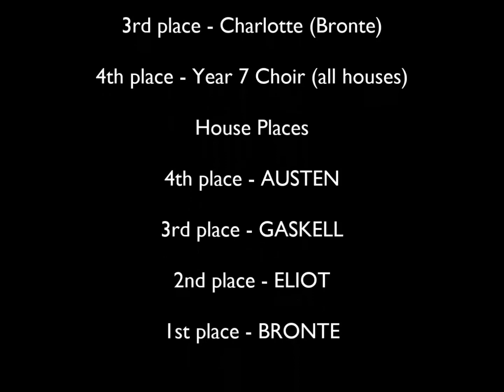Portsmouth High School 2020 Virtual House Music Competition - The Results (2)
This video features West End's Laura Pick announcing the winners of Portsmouth High School's 2020 Virtual House Music Competition and Head Mrs Prescott announcing the overall house winners.  Exciting stuff!